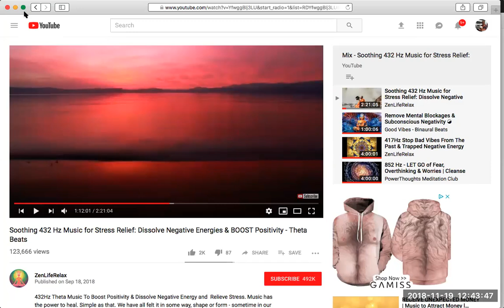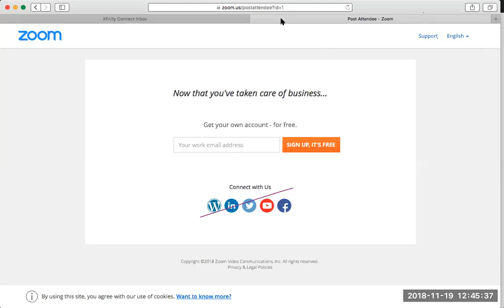Free Soul Family Monthly Group Call - November, 2018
Join together with like-minded souls & Become part of the Soul Family.
Self care is important and we don't do it enough. Many people don't even know how to take care of themselves. You may feel selfish or guilty. Let me make you feel more comfortable and teach you why it is so important to take care of yourself, Love yourself and respect yourself.
LISTEN TO THIS EXCITING REPLAY & start experiencing joy, bliss, balance, and flow in your life

JOIN US EVERY MONTH & Watch Your Inner Light Shining More Brightly Every Month